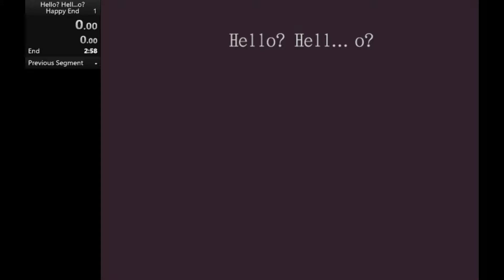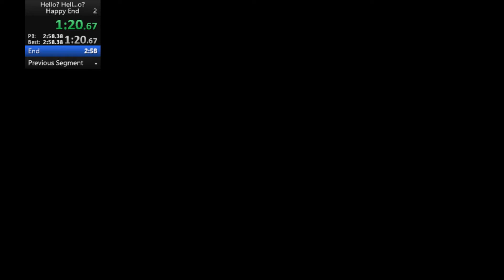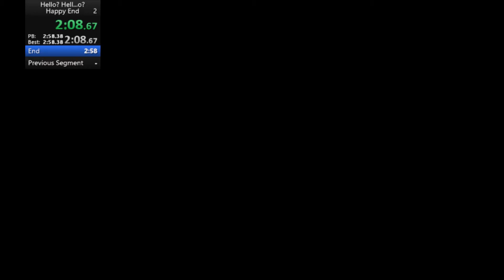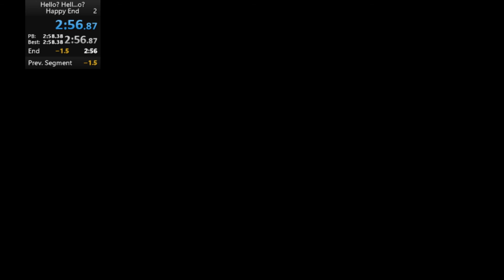Hello? Hell...o? Happy End 2:56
Destroying all the fingers in my hand in my quest for the most useless record ever

World record is 2:55 by Plankboii